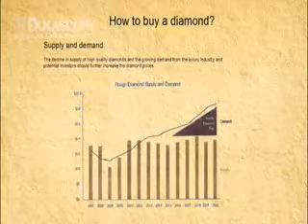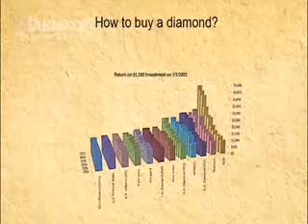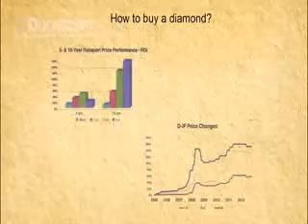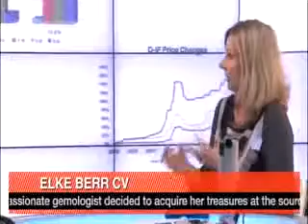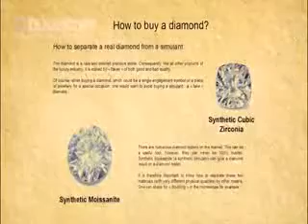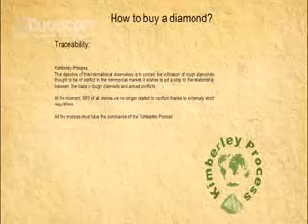Glitter, Glamour & Investment : Comment acheter un diamant? Episode 4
Elke Berr, gemmologe et directrice de la société de Berr & Partners SA à Genève a réalisé pour la Dukascopy Bank TV, une série de 8 interviews s'intitulant "Glitter, Glamour & Investment". Ce montage révèle les mystères si bien gardés des pierres précieuses et relate son métier de gemmologue et ses activités.

"Les pierres précieuses sont à multiples facettes. Tant prisées comme un ornement pour les gentes dames, elles sont également reconnues dans le domaine plus "poignant" de l'investissement."